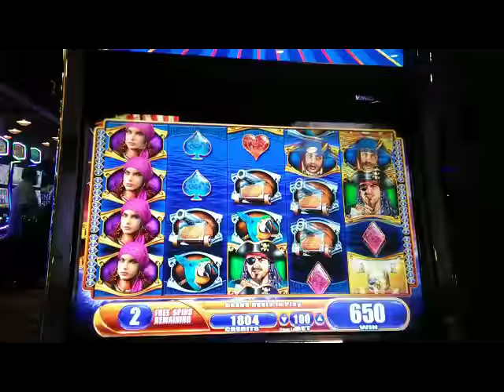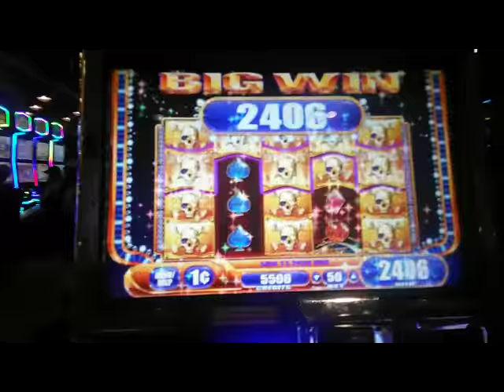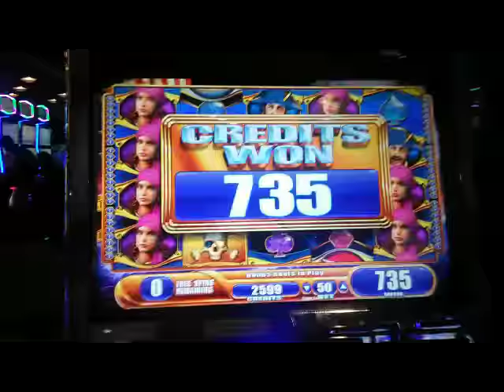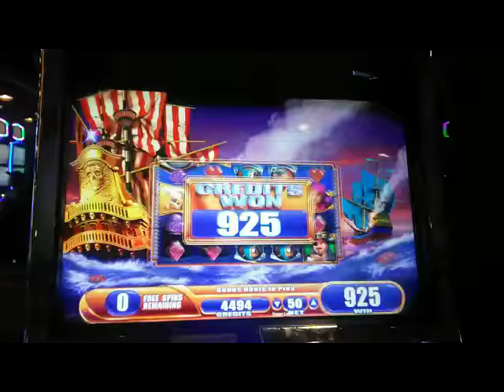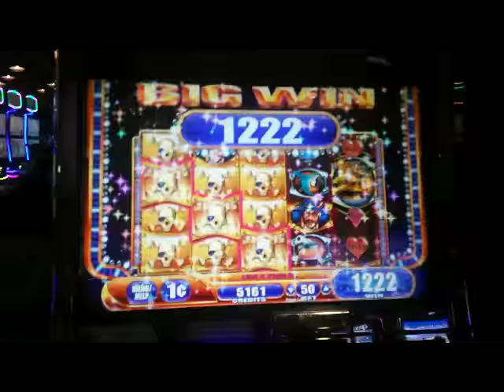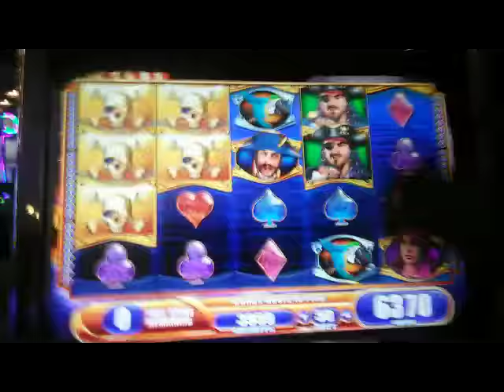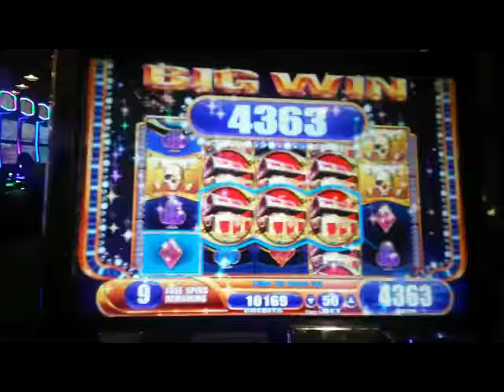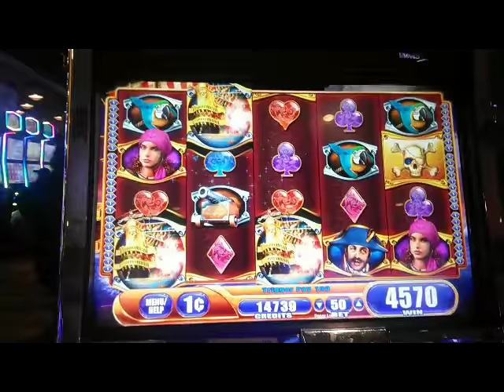( 2nd Attempt ) WMS - The Pirate Ship : 7 Bonuses & 3 Line Hits